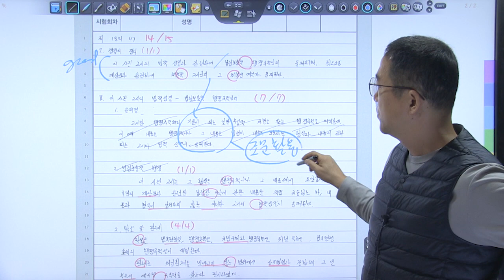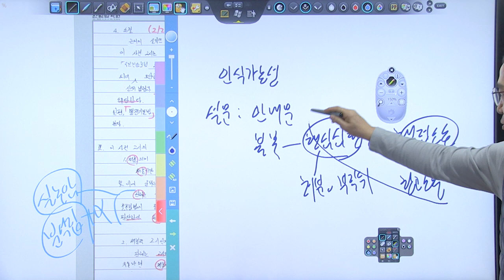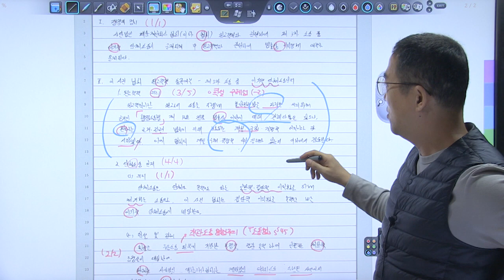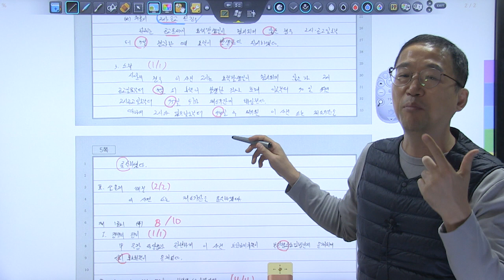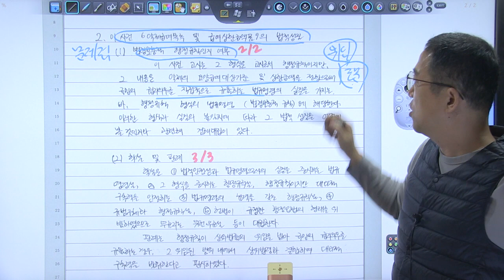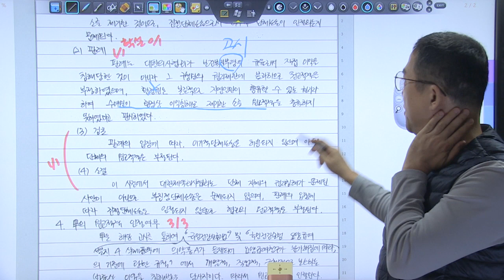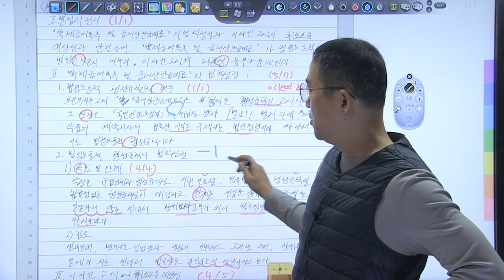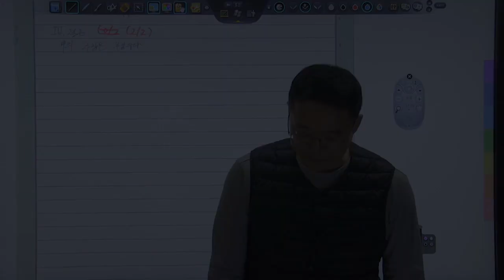2023년 5급공채 행정법 2순환 모의고사 복습동영상 2회